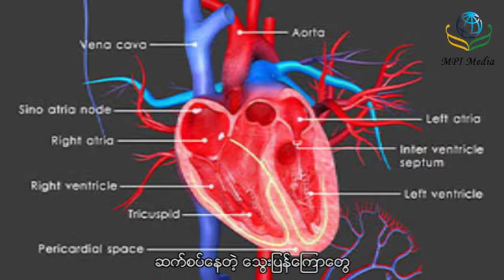မေပါ့ဆသင့္ေသာ ႏွလံုးေရာဂါ လကၡဏာမ်ား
Heart Attack
မေပါ့ဆသင့္ေသာ
ႏွလံုးေရာဂါ လကၡဏာမ်ား